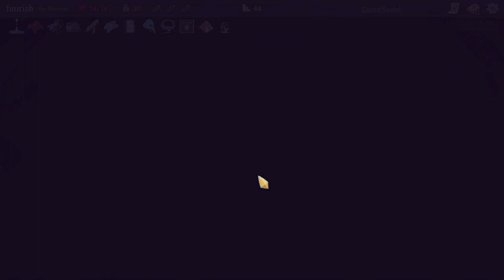Relaxed SLAY THE SPIRE // part 7 // The PERFECT run with only ONE weak link...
It was on the sale, that's my excuse! Starting fresh from the beginning, it's time to start slaying the spire again. Let's breeze through the challenges like a real pro!

Slay the Spire is a game in which you climb The Spire, ascending its floors through three acts (four acts if you collect the keys), encountering many enemies, bosses, and events along the way. The paths through each act all lead to a final floor where a challenging boss encounter awaits. The content of each floor and the available paths through each act are procedurally-generated, so each run will be a different experience.